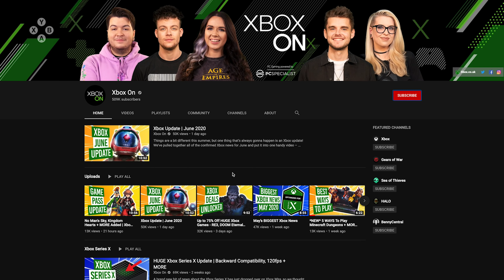Xbox Deals of the Week! | EA Publisher & Couch Co-op Sales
In this week's Xbox deals, we've got big hitters like Star Wars Battlefront II, Mortal Kombat 11 and The Dark Pictures Anthology: Man of Medan as well as some indie titles that you can grab as part of the EA publisher and couch co-op sales!

If you want to catch us live, then head over and follow to make sure you never miss one of our daily live streams. Exclusive live gameplay, community multiplayer streams and a plenty of Xbox based shenanigans are waiting for you!